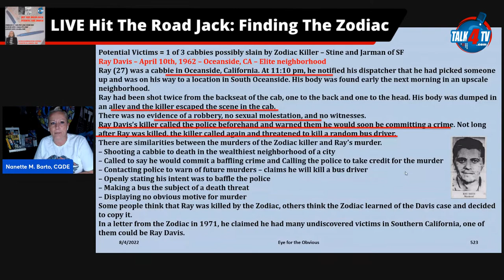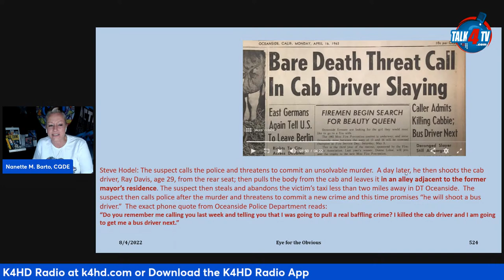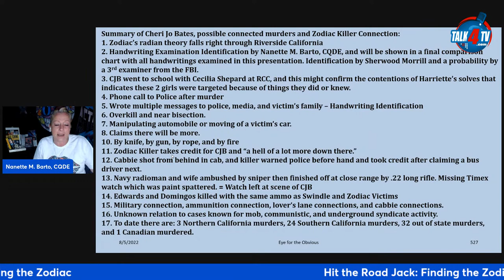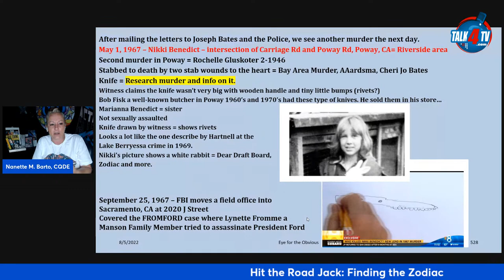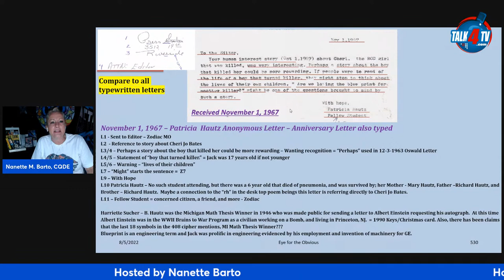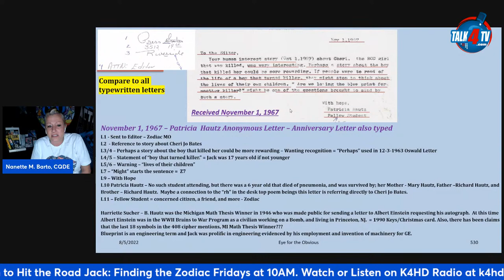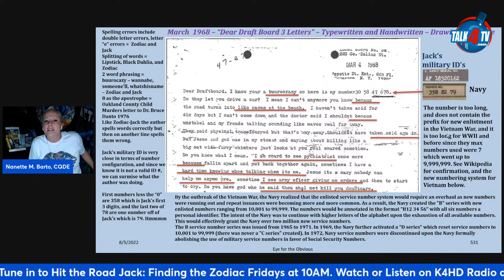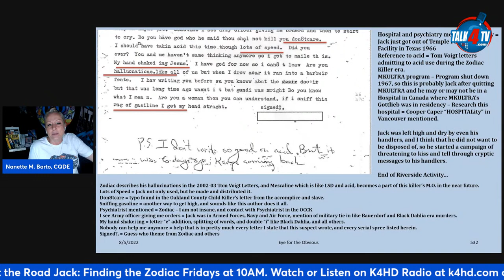Connected Murders and Communications???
Other's believe the Swindle and Davis murders are the work of the Zodiac. Steve Hodel, former LAPD officer, believes it. His handwriting expert has opined the handwriting of the Lipstick Killer, Black Dahlia, and Zodiac Killer are the same hand. Hodel's suspect is not a likeness or age that the Zodiac was described to be. His father would be 69-71 y.o. estimated. Physical description is not a match. Summary of the murders and a murder count. We have new communications to discuss!!!

Hit the Road Jack: Finding the Zodiac is broadcast live Fridays at 7AM PT.

Hit the Road Jack: Finding the Zodiac is viewed on Talk 4 TV

Hit the Road Jack: Finding the Zodiac is broadcast on K4HD Radio – Hollywood Talk Radio part of Talk 4 Radio on the Talk 4 Media Network

Hit the Road Jack: Finding the Zodiac is also available on Talk 4 Podcasting iHeartRadio, Amazon Music, Pandora, Spotify, Audible, and over 100 other podcast outlets.